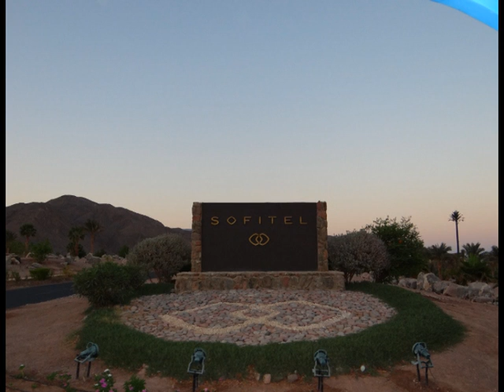23. Hotel Sofitel w Tabie - Egipt - pokaz slajdów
Wakacje w Egipcie - chcesz aby były udane? Przed wyborem hotelu sprawdź czy warto tam pojechać. Zapraszamy na pełną recenzja na
Polub nas na fejsie - daj lajka ;-)

Utwór: Ramadan Galna - Mohamed Mounir